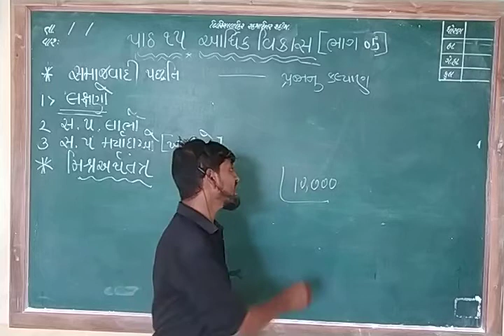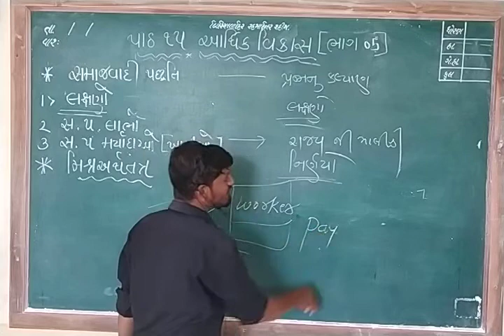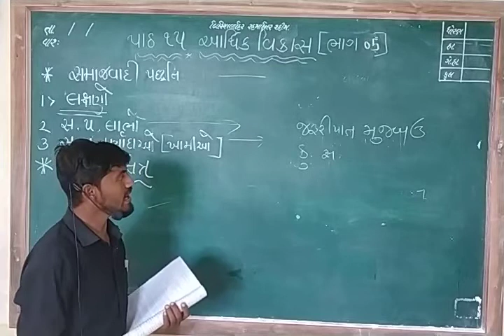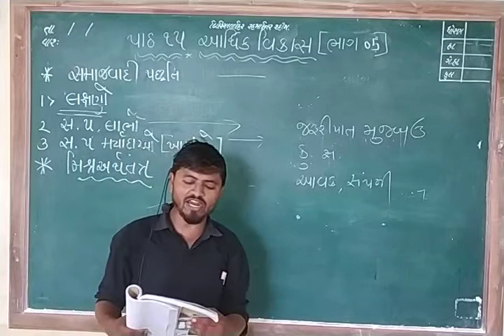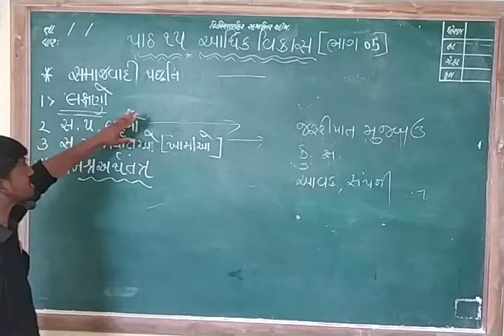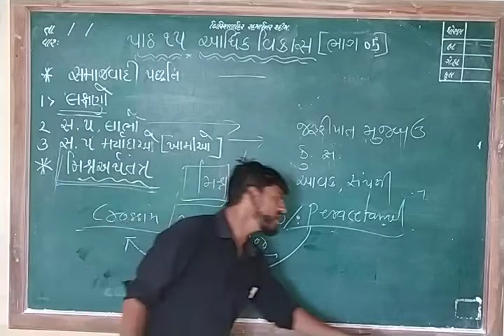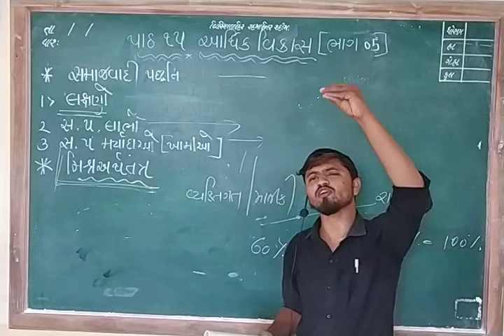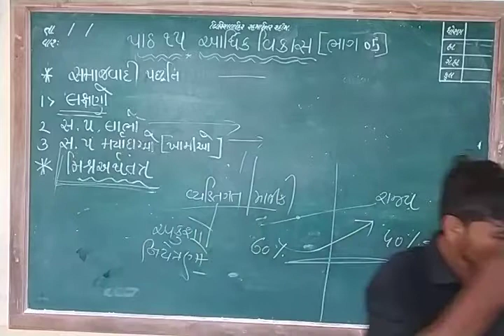STD 10 S S CHAP 15 PART 5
AARTHIK VIKAS